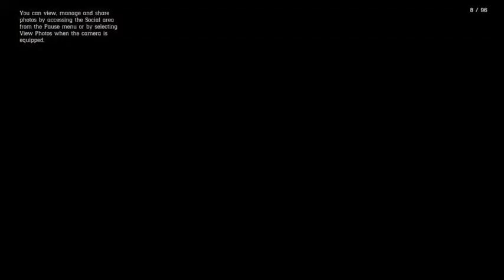A Very Comely Redemption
The Lads Most Comely enter the online world of Red Dead Redemption!